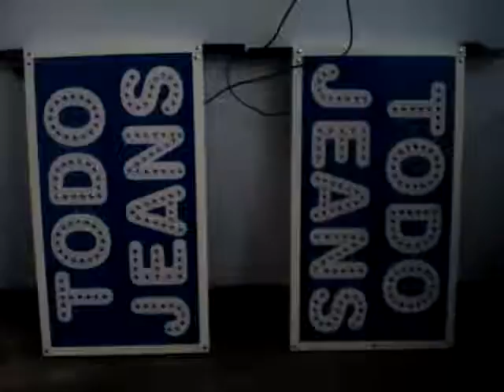CARTEL A LED PARA COMERCIOS - FABRICA - JCL COMPUTACION - SOLARYEOLICA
Fabrica de Carteles a LED, estandar y a medida, Textos a Pedido, Diseños. Trabajos especiales en LED. Solicite Presupuestos. Despachos a todo el País.